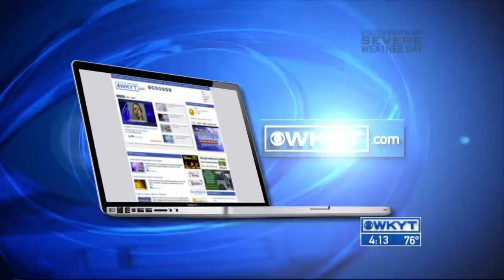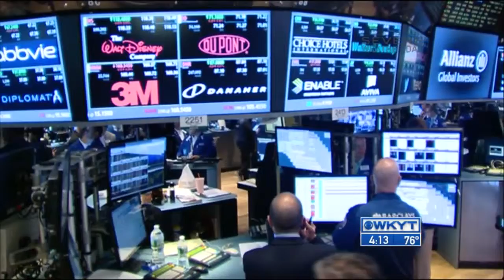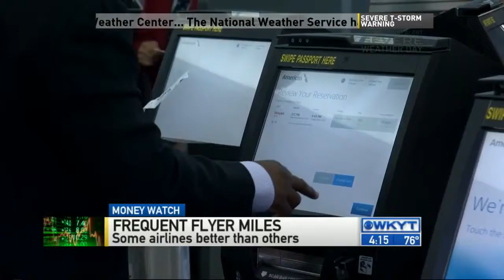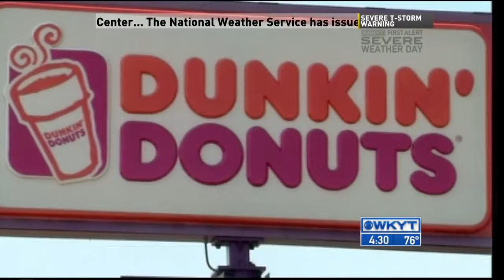WKYT News at 4:00 PM on 6-08-15